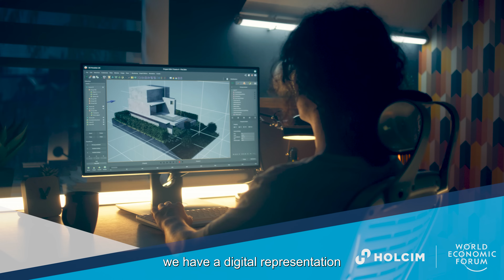Carlo Ratti, Director MIT-Senseable-City-Lab, on collaboration to build more sustainable cities.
“Only through innovation can we actually make our cities more sustainable and more livable.”

Cities are far more than their infrastructure.